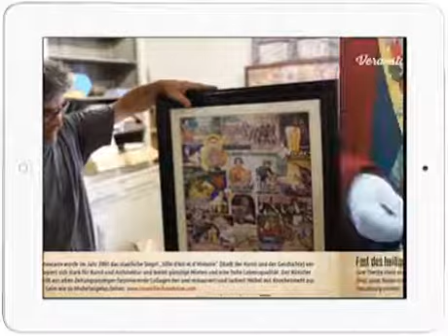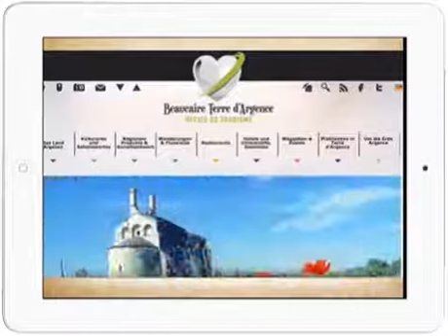Beaucaire Travel-Appetizer /kleine Auflösung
Beaucaire
Descriptions: Entdecken Sie mit dieser kostenlosen App die mittelalterliche Stadt Beaucaire an der Rhone im Dreieck zwischen Nîmes, Avignon und Arles und auch das Umland. Viele eindrucksvolle Bilder mit kurzen Beschreibungen zeigen Ihnen die wichtigsten Sehenswürdigkeiten und jährlichen Events, kulinarische Spezialitäten und einige ausgewählte Unterkünfte. Zusätzlich finden Sie einen Offline-Plan der Region und der Stadt sowie eine Sprachenseite mit Audiobeispielen der wichtigsten Wörter in der Landessprache.
Über die eingebundene Webseite des örtlichen Tourismusverbandes ist eine direkte Online-Buchungsmöglichkeit ebenfalls gegeben.

Travel Appetizer machen mit ausgewählten Appetit-Happen in Bild, Ton und Interaktivität Lust auf eine Destination.